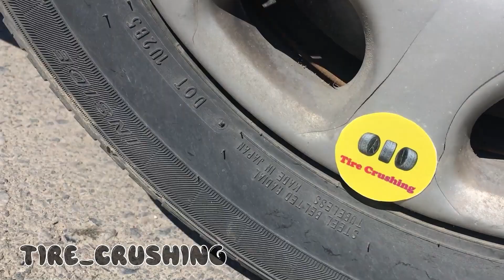Crushing Crunchy & Soft Things By Car || Experiment Car Vs Unusable items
Hi guys, in this video , I put the things and  things, fruit under the car tire and pass them. Crushing Crunchy